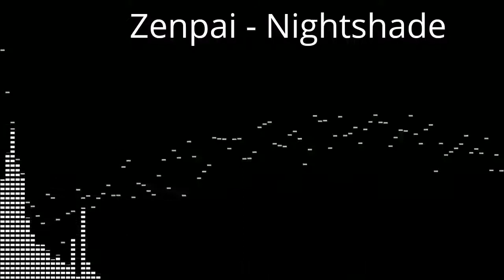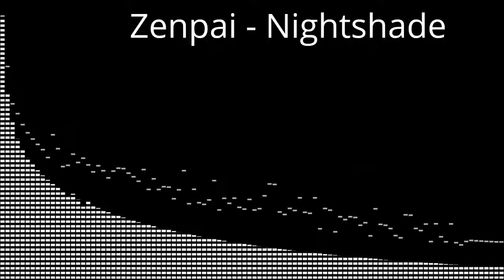Nightshade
Zynaddsubfx is by far one of the best synthesizers out there. By adding some slight pitch shifting, I've been making my own new sounds.